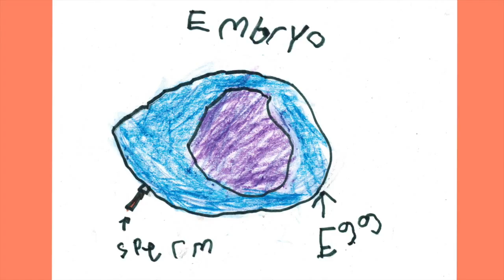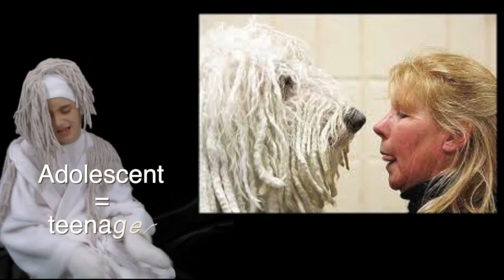The Komondor Dog: Life Cycle by Myles Shulman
Myles did this video for his Grade 2 final school science project - they had to choose an animal and describe their life cycle. Myles cast himself as the dog. Mom (Zoe Haugo) was camera person and production assistant.